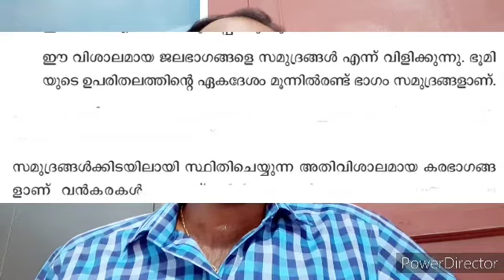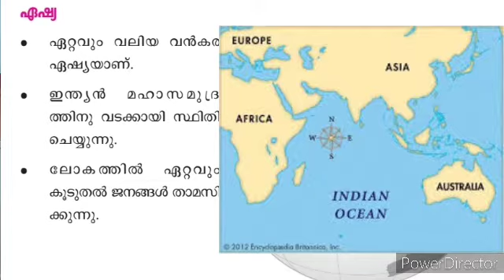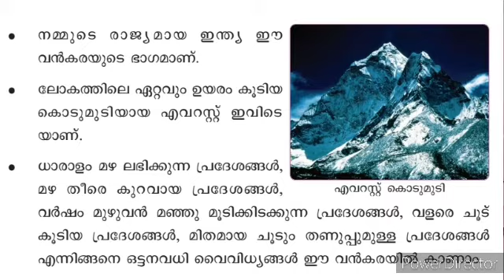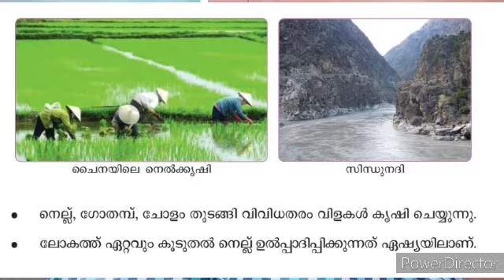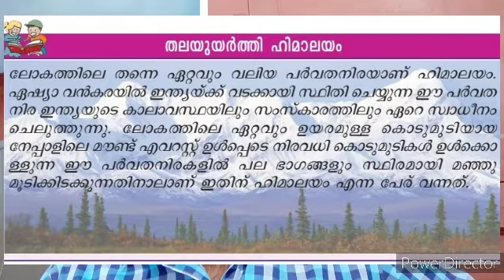5 October 2021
CNNBHS UP SS STD-V
UNIT-6 ഭാഗം-1- E